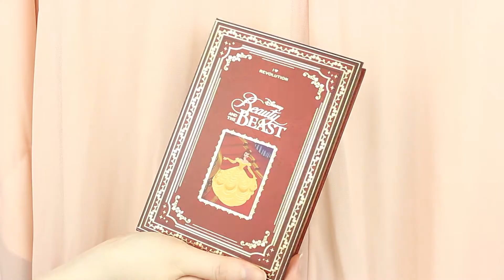I Heart Revolution x Disney Beauty & The Beast Palette | Red & Gold Makeup | Swatches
In this video I create a red and gold makeup look using the I Heart Revolution x Disney Beauty & The Beast Palette.

Makeup Used
FACE
I Heart Revolution Coconut Dream Primer
Revolution Conceal & Hydrate Foundation in C0.3
Revolution Conceal & Hydrate Concealer in C0.3
Revolution Translucent Baking Powder
I Heart Revolution Chocolate Contour Palette in Fair
Revolution Fixing Spray

EYES
Revolution Ultimate Eye Base Primer in Light
Revolution x Disney Beauty & The Beast Eyeshadow Palette
Revolution Gel Eyeliner Black
Nyx Kohl Liner
Eylure Lashes in 117
L'Oreal Miss Baby Roll Mascara

LIPS
Revolution Lipliner in The One
Revolution Lipstick in Lady

Chapters
00:00 Intro
00:20 Life Update
01:14 Swatches
03:37 Eyeshadow
10:09 Luna Cat Break
10:26 Finished Look

Etsy Shop